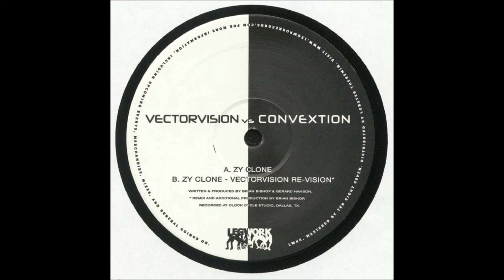Vectorvision vs Convextion - Zy Clone Remix (Vectorvision Re-Vision)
Vectorvision vs Convextion ‎– Zy Clone  [Legwork ‎– LWK6]

I do not own any rights to the material I upload, so if you are a producer or record label and want me to remove this video, let me know and I will do so immediately.